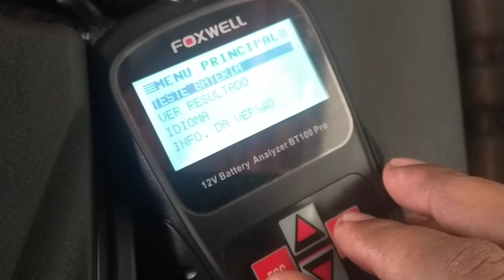MELHOR FORMA DE TESTAR A BATERIA DO CARRO - APARELHOS ANTIGOS JA ERA